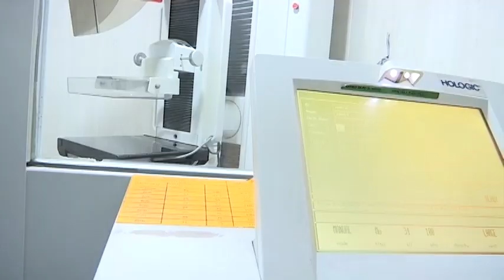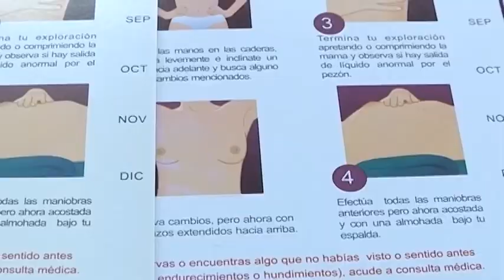Llegará Jornada de Salud al municipio de Tenancingo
Se brindarán servicios preventivos con la finalidad de cuidar el bienestar de la población, entre ellos pruebas rápidas para la detección de enfermedades de transmisión sexual.